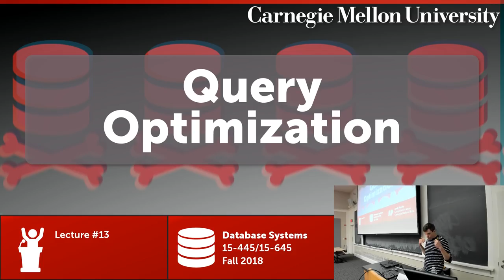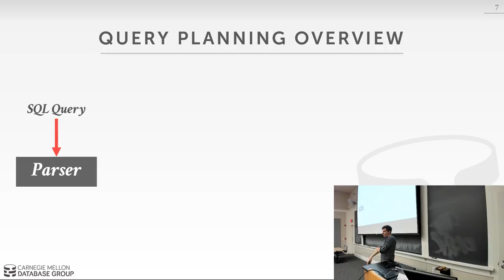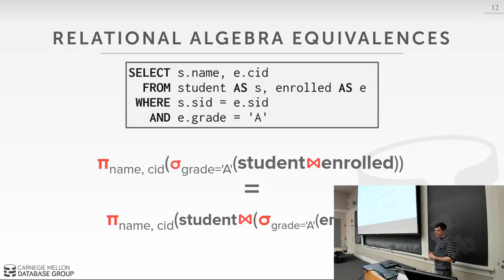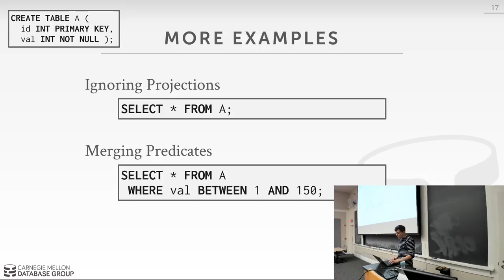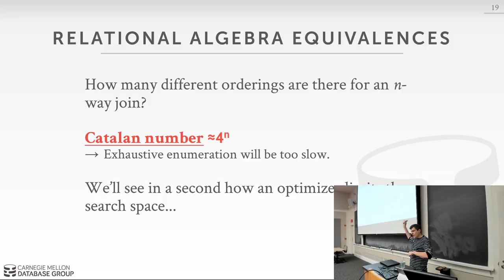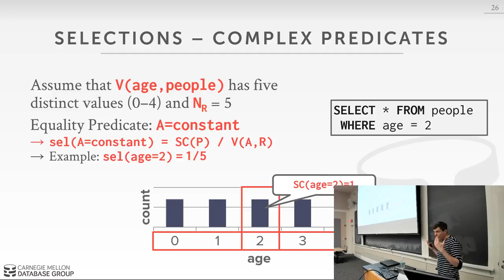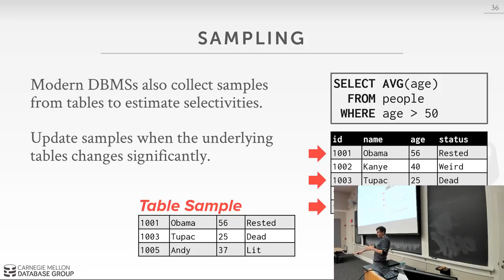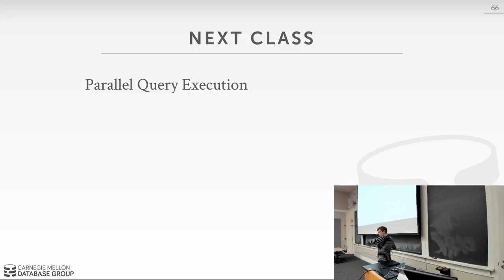CMU Database Systems - 13 Query Optimization (Fall 2018)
15-445/645 Intro to Database Systems (Fall 2018)